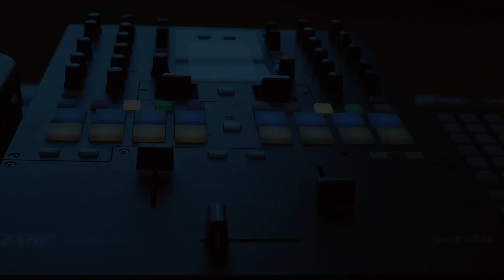Svetový Hlas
Rap: Svetovy Hlas
Video: DJ Lucco